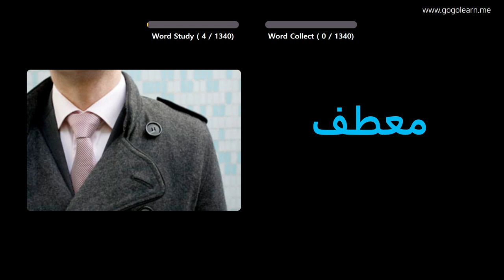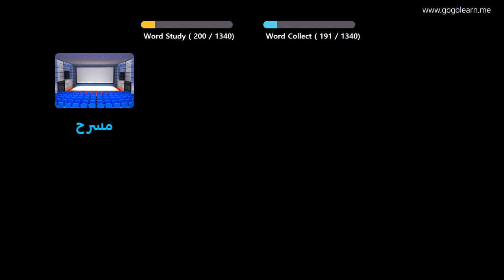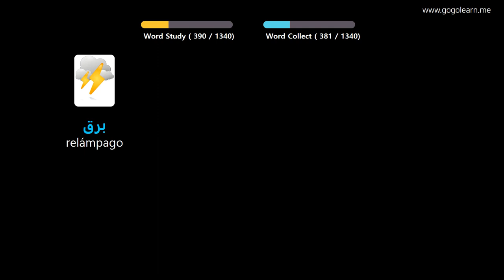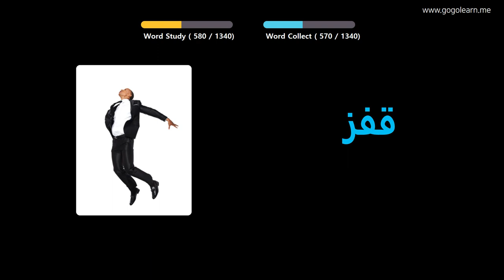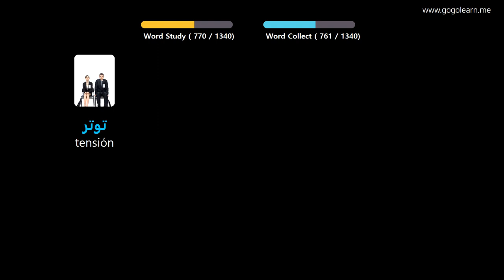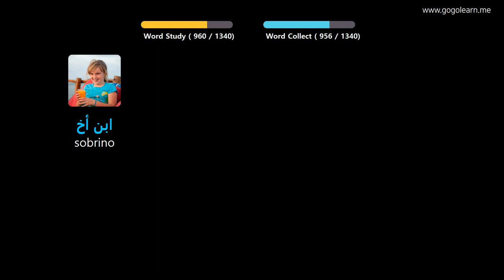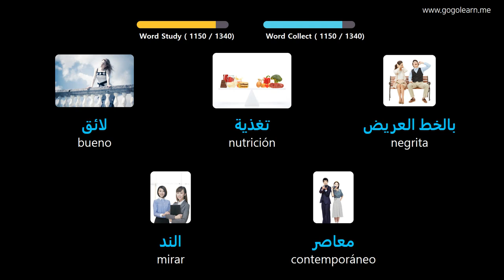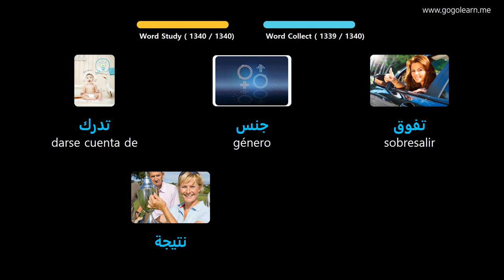Aprender Arábica A Través De Imágenes |Vocabulario Arábica Basic | Golearn